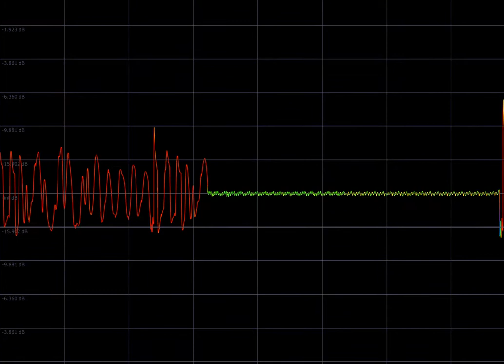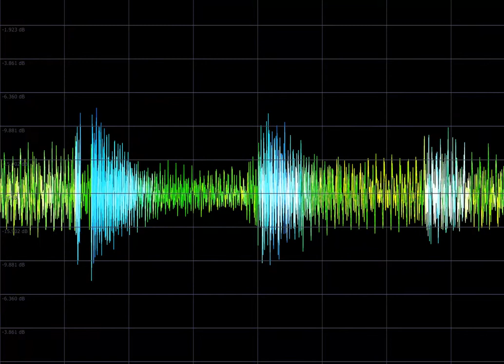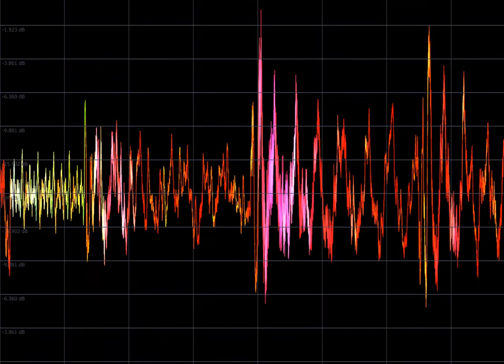Sugar Bytes' Drum Computer, Arturia Pigments, Reaktor 6 // Drum Computer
Working on a riff and a groove